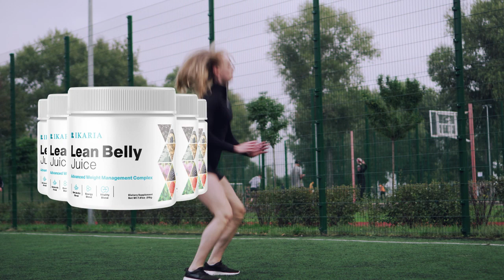IKARIA LEAN BELLY JUICE REVIEW ((Weight Loss)) IKARIA JUICE - Ikaria Review 2023 - Lean Belly Juice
✅ What Is Ikaria Lean Belly Juice Supplement?
Ikaria Lean Belly Juice is a dietary supplement that can also help control uric acid levels, lower blood pressure, restrict food cravings, and reverse slow metabolism. By tackling uric acid, this weight loss drink can cleanse your body from within and turn it into a fat-burning furnace.

✅ How To Consume Ikaria Lean Belly Juice?
It is very easy to consume Ikaria Lean Belly Juice daily. Each pack of this supplement comes with 30 servings which means it can last for a month if you take it daily.
It is important to remember that users lose weight only if they follow the instructions on the pack properly.
All you have to do is mix one scoop of Ikaria Lean Belly Juice in your preferred beverage (juice, shake, water, smoothie, etc.) and drink it on an empty stomach to tackle unnecessary weight gain.

✅ Benefits Of Ikaria Lean Belly Juice
-Promotes Healthy Weight Loss
-Provides High Energy Levels
-Helps In Appetite Control
-Controls Blood Pressure Levels
-Improves Joint Health
-Eliminates Toxins
-Supports Healthy Brain Performance

✅ Money-Back Guarantee
Ikaria Lean Belly Juice comes with a 180-day money-back guarantee that can be used by customers who are not happy with the results of the supplement.

✅ Ikaria Lean Belly Juice Warning
FDA Aproved
Manufactured in the USA
GMP - Certified